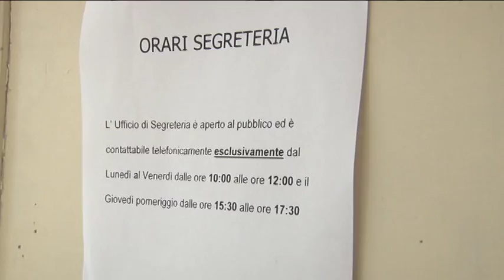Piazza Verdi inagibile. Il Comitato Braga andrà in Procura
I rappresentanti dell’Istituto Musicale Braga di Teramo sono tornati a manifestare questa mattina per la situazione della sede di Piazza Verdi ancora inagibile